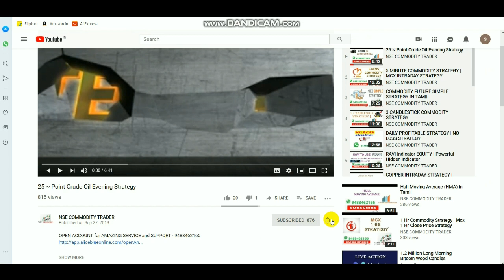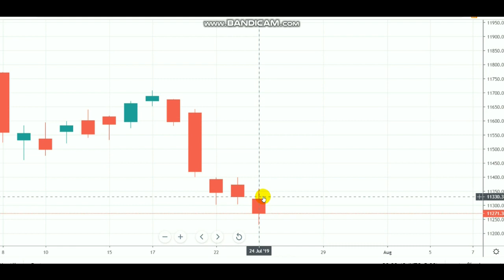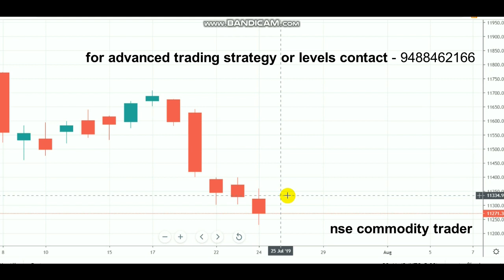/Nifty Trade Setup | Equity Bearish Candle 25/07/2019